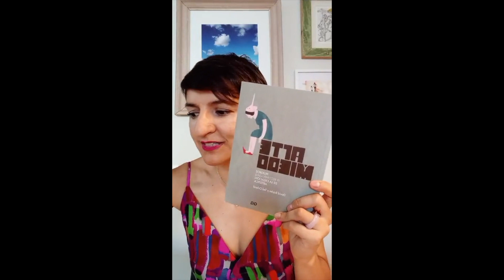Stop burnout: Cómo reducir la ansiedad si eres creativo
Sesión en directo realizada en Instagram con Mònica Rodríguez Limia, fundadora y directora de EC Escuela de negocios creativos, para abordar el burnout en creativos y aprender cómo recuperar la energía, creatividad y vida de una manera práctica y visual evitando que vuelva a pasar.

- Índice de contenidos:
[00:02] Entendiendo la raíz de la ansiedad en los creativos.
[08:11] Diferenciar el estrés normal de un problema de salud.
[15:54] Relación entre creatividad y ansiedad.
[25:37] Estrategias y herramientas para reducir la ansiedad.

Reconecta con la calma a través de un viaje táctil y visual para volver a disfrutar de tu creatividad y de tu vida con el Método Recrearte con nuestro curso online 'Stop Burnout Creativo' con tutorías mensuales en grupo (en directo, sin grabación):

Recuerda: sin prisa pero sin pausa, se consiguen materializar sueños.